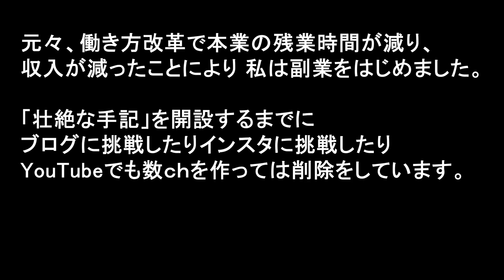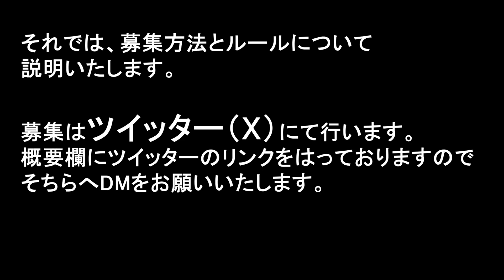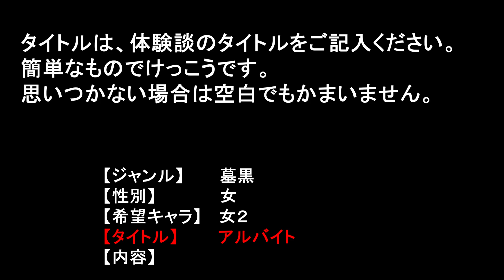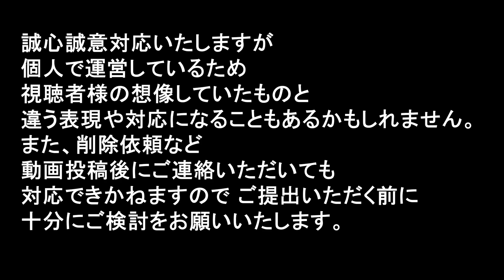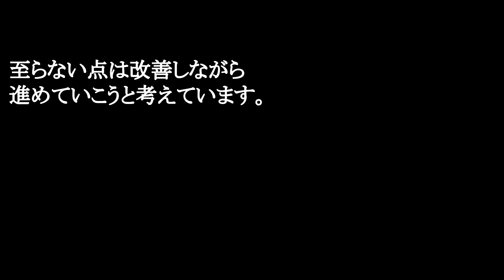壮絶な体験を募集します。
【ジャンル】
【性別】
【希望キャラ】
【タイトル】
【内容】
を、ご記入ください。

ジャンルは「墓黒」「その神経がわからん」「モヤっと」「スカッと」「今まで生きてきてすごく衝撃的だった体験」など、にちゃんねるにあるスレ名を参考にしてください。

内容が他者を特定できる情報や名誉毀損となる内容は避けてください。
基本、ご提出いただいた文章をそのまま音声にしますので、
個人情報については十分にお気を付けください。
動画にするかどうかの判断、また動画にするタイミングについては、こちらで決定することになります。
内容、もしくはこちらの一方的な状況によって、動画として投稿できない可能性もあります。
また、内容の編集や加工を行う場合がございますので、あらかじめご了承ください。
ユーチューブチャンネル以外に転載する意図はありませんが、修正依頼や削除依頼などの対応が難しいため、権利をこちらに譲渡していただくようお願いいたします。（トラブルを避けるための処置になります。ご了承ください。）
誠心誠意対応いたしますが、個人で運営しているため、視聴者様の想像していたものと違う表現や対応になることもあるかもしれません。
また、削除依頼など、動画投稿後にご連絡いただいても対応できかねますので、ご提出いただく前に十分にご検討をお願いいたします。

募集させていただいた体験談は、別チャンネルを開設してそちらで投稿していこうと考えています。

こちらの壮絶な人生を記した手記、壮絶な手記２は、にちゃんねるのスレ紹介動画として今まで通りの運営をする予定です。